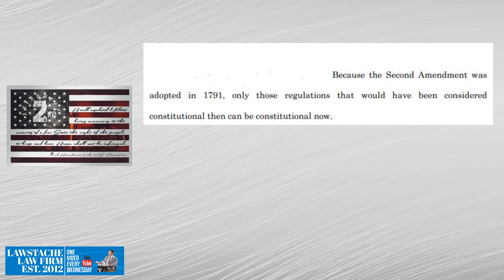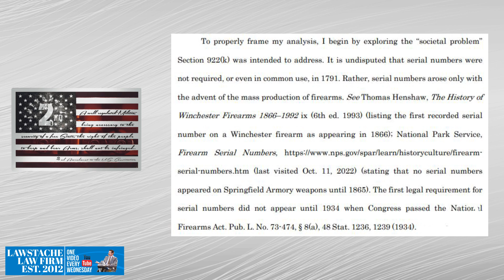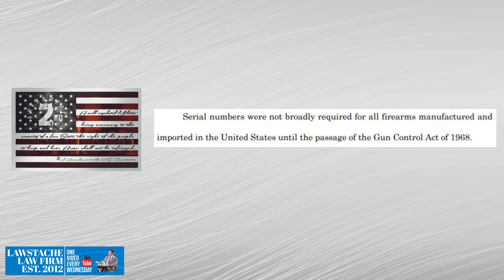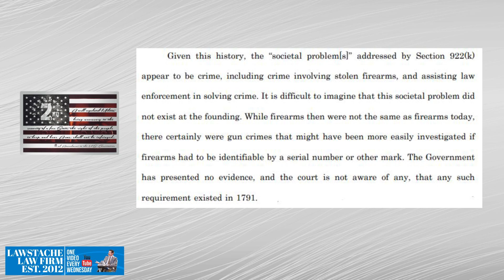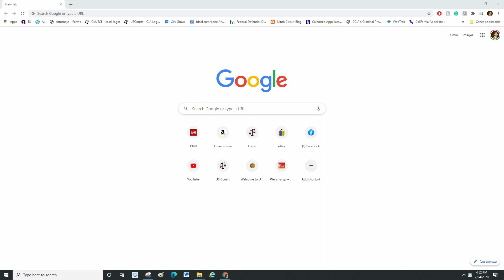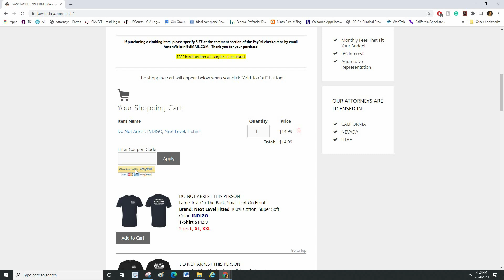UNCONSTITUTIONAL: 922(k), prohibits possession of a firearm with altered or removed serial number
Until recently, federal courts uniformly applied at least intermediate scrutiny to firearms laws and conducted a means-end analysis to determine whether the state’s interest in the regulation was sufficient to overcome whatever burden the law placed on one’s Second Amendment right. See, e.g., United States v. Carter, 669 F.3d 411 (4th Cir. 2012). In Bruen, however, the Supreme Court of the United States determined that all of the lower courts had been incorrect in applying means-end scrutiny. N.Y. State Rifle & Pistol Ass’n v. Bruen, 142 S. Ct. 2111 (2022). Rather than
balancing any government interest, no matter how important the interest may be in our modern society, the Supreme Court reaffirmed what it said in Heller: “Constitutional rights are enshrined with the scope they were understood to have when the people adopted them.” Id. (quoting District of Columbia v. Heller, 554 U.S. 570, 634–35 (2008)) (emphasis in original). Because the Second Amendment was adopted in 1791, only those regulations that would have been considered constitutional then can be constitutional now.

Supreme Court provided the following mandate:

To justify its regulation, the government must demonstrate that the regulation is consistent with this Nation’s historical tradition of firearm regulation.

Section 922(k) criminalizes the mere possession of a firearm after a serial number is removed, obliterated, or altered in any way, whether or not the firearm is then placed into commerce.

Any modern regulation that does not comport with the historical understanding of the right is to be deemed unconstitutional, regardless of how desirable or important that regulation may be in our modern society.

It is undisputed that serial numbers were not required, or even in common use, in 1791. Rather, serial numbers arose only with the advent of the mass production of firearms. The first legal requirement for serial numbers did not appear until 1934 when Congress passed the National Firearms Act. That requirement only applied to certain firearms, such as machine guns and short-barreled rifles. The first precursor to Section 922(k) appeared in the Federal Firearms Act of 1938 and made it unlawful “for any person to transport, ship, or knowingly receive in interstate or foreign commerce any firearm from which the manufacturer’s serial number has been removed, obliterated, or altered.” Pub. L. No. 75-785, § 2(i), 52 Stat. 1250, 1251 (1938).

Serial numbers were not broadly required for all firearms manufactured and imported in the United States until the passage of the Gun Control Act of 1968.

Notably, these prohibitions were only on transporting, shipping, or receiving firearms—that is to say, when the firearms were in the stream of commerce. Even in 1968 there was no prohibition on mere possession of a firearm that had the serial number altered or removed. In fact, it was not until the Crime Control Act of 1990 that Section 922 was amended to insert “or to possess or receive any firearm which has had the importer’s or manufacturer’s serial number removed, obliterated, or altered and has, at any time, been shipped or transported in interstate or foreign commerce.” Pub. L. No. 101-647, § 2202(b), 104 Stat. 4789, 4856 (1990)

Conclusion: It is difficult to imagine that this societal problem did
not exist at the founding. While firearms then were not the same as firearms today, there certainly were gun crimes that might have been more easily investigated if firearms had to be identifiable by a serial number or other mark. The Government has presented no evidence, and the court is not aware of any, that any such requirement existed in 1791.

Full case here: UNITED STATES OF AMERICA, v. RANDY PRICE, CRIMINAL ACTION NO. 2:22-cr-00097,

Send it to 185 West F Street, Suite 100-D, San Diego, CA 92101